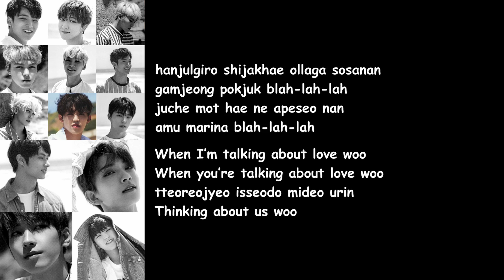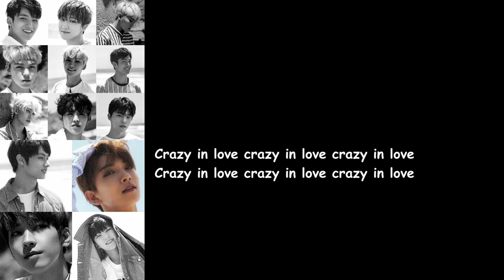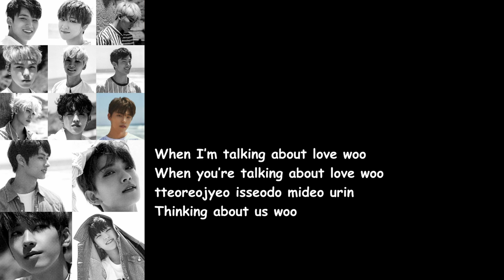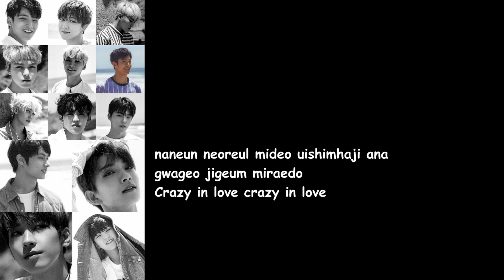Seventeen - Crazy In Love (Al1 Album) Lyrics Video